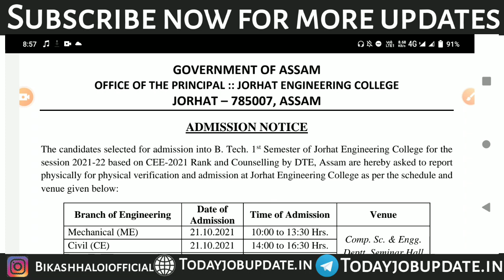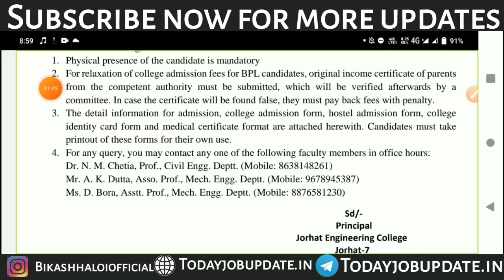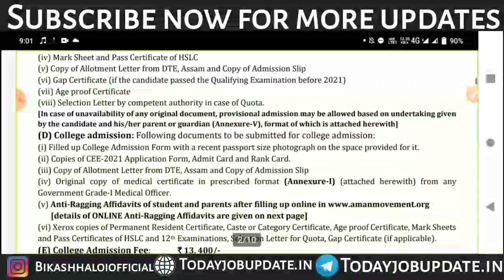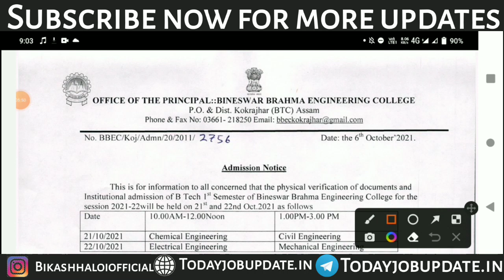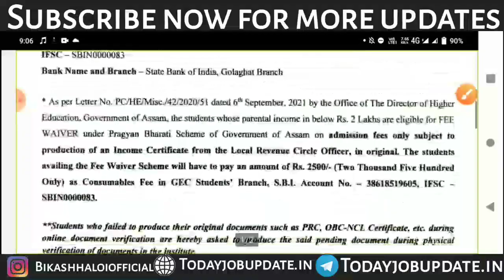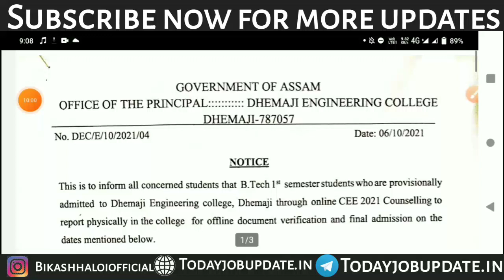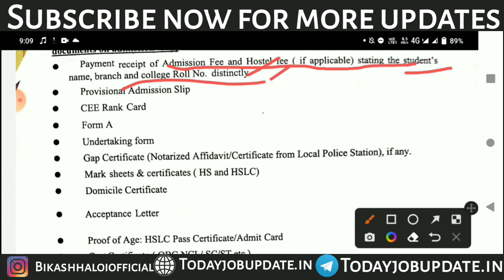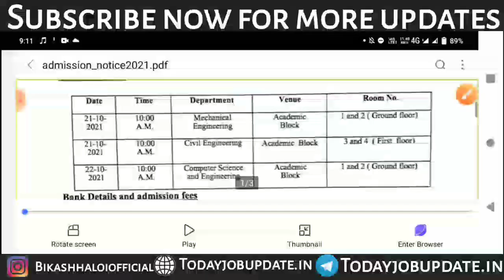needed documents for physical document varification for assam CEE 2022 || admission 1st allotment .